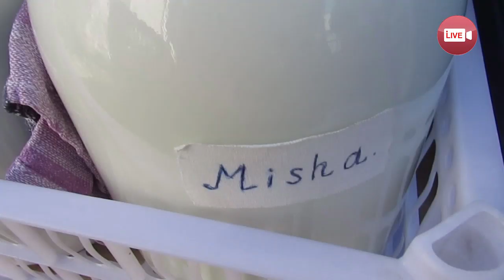За их молочными продуктами на рынке в Слониме выстраиваются очереди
в Чемерах живет семья Перехвал, которая уже несколько лет держит большое подсобное хозяйство...